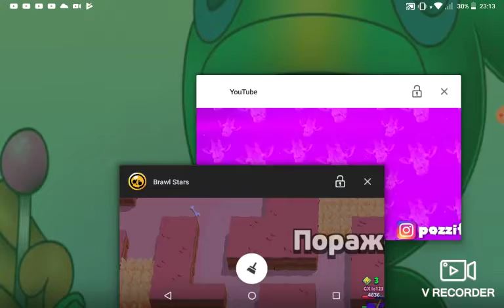Какой будет завтра ролик на ютуб